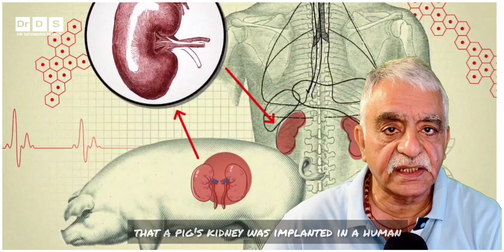Successful Pig Kidney Transplant: A Medical Breakthrough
Doctors at Massachusetts General Hospital transplanted the genetically edited pig kidney into a 62-year-old man with end-stage kidney disease earlier this month.